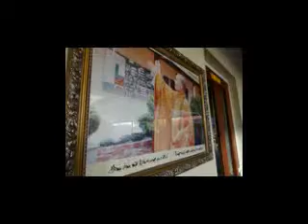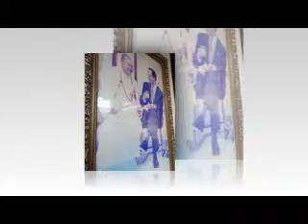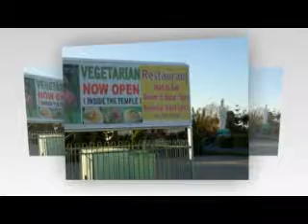Bước Đầu Học Phật 5/6_đọc theo bài viết của HT Thích Thanh Từ